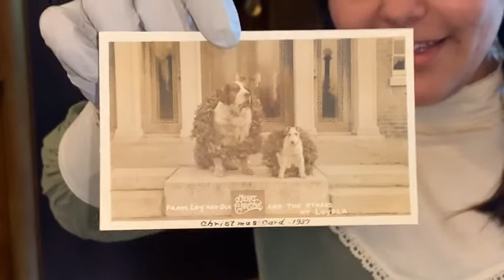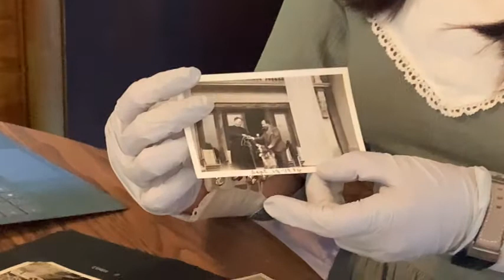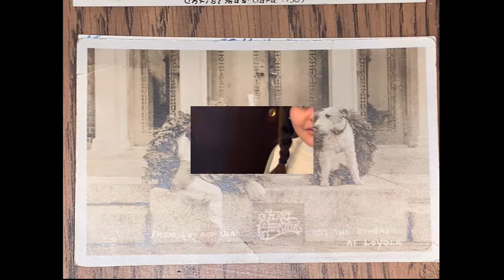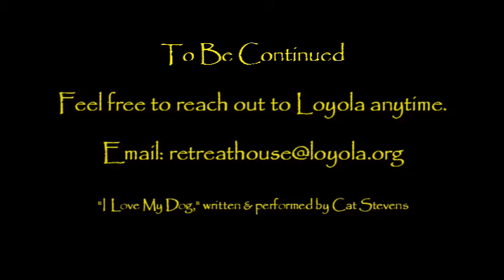Kat finds photos of "Loy" & "Ola," the dogs of Loyola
Kat Kurylko, Loyola's resident archivist, has found proof that the Jesuits in the 1930's & 1940's had dogs living at Loyola House of Retreats, now known as Loyola Jesuit Center. Enjoy this video recounting the dogs of Loyola.